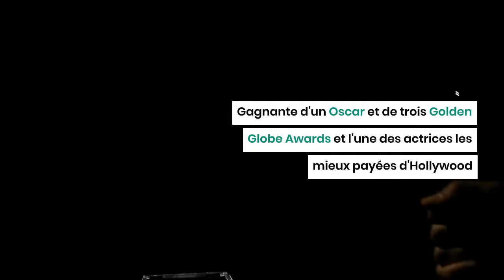Le top 5 des femmes les plus admirées en 2021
Voici le classement des 5 femmes les plus admirées en 2021, selon le site YouGov